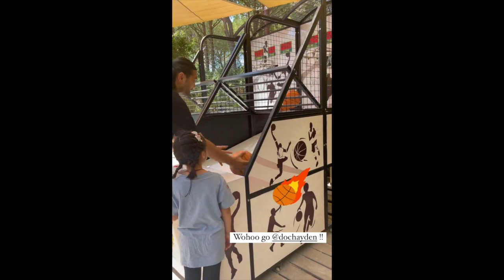LAST IN ST. TROPEZ ONLY WITH GUCCI SCARLET SNOW BELO AND VICKI BELO WITH HAYDEN KHO